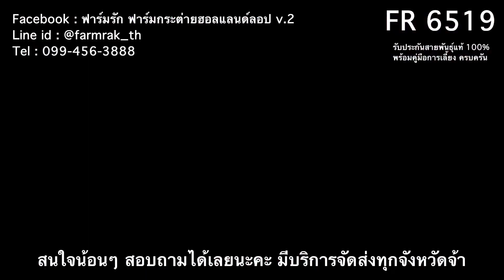FR 6519 - ฟาร์มรัก ฟาร์มกระต่ายกรุงเทพ ขายกระต่าย กระต่ายฮอลแลนด์ลอป กระต่ายแคระ กระต่ายหูตก